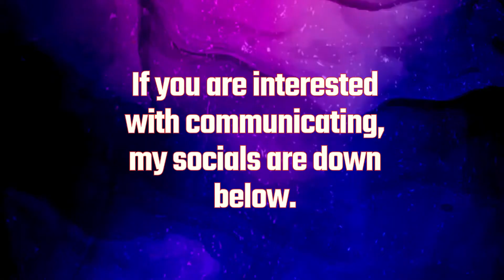The Clutch Queen of Valorant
Hello there, I'm Loud Mime. I'm not the greatest player in the world but I do get this compliment alot in Valorant! Thanks to HiK0/HikO and Xyp9x for being an inspiration in FPS games. I love clutch situations since my heart rate goes down whenever my teammates are all dead huhu. jk. This video is just for fun

Thanks to Brobwob, roldspaghetti, Sansrival,archaicPsychic, for always queueing together. Also to YellowBanana, ChimmyChuri, SinigangSaMiso, Krite, the LF accounts and other random users and friends I play with. To anyone who wants to play with me, please carry me and don't hesitate to message T-T

FAQ: I don't stream cause I got 3mbps upload speed. Yeah, really sad! Maybe if I upgrade my net soon or if ISP in my country get their sh*t together lol